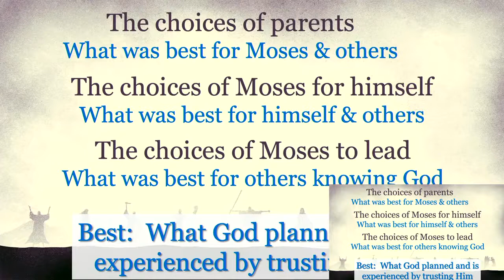June 28, 2020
Sermon by Pastor Pat Cottrell